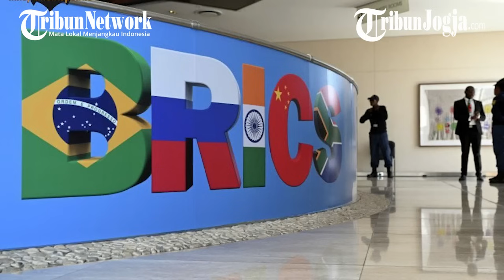Vladimir Putin di Atas Angin, Pimpin KTT BRICS Kazan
Presiden Rusia Vladimir Putin menjadi tuan rumah KTT BRICS yang digelar di Kota Kazan Republik Tatarstan.

KTT BRICS kali ini jadi sangat signifikan mengingat peta konflik internasional yang begitu panas.

Konflik di Ukraina dan Palestina semakin menajamkan ketegangan barat dan Rusia serta negara-negara belahan selatan.

BRICS telah berkembang luas menambah keanggotaana di mana Iran, Mesir, Ethiopia, dan Uni Emirat Arab telah resmi bergabung.

Turki, Arab Saudi, Malaysia, Thailand, Burkina Faso, Bolivia, Palestina dan banyak negara lain telah menyatakan minatnya jadi member BRICS.

Pada akhirnya BRICS yang tadinya hanya terdiri Brazil, Rusia, India, China, dan Afrika Selatan, kini telah menjadi kekuatan signifikan yang mengubah tata dunia menjadi multipolar.

Hegemoni barat, baik social, ekonomi, politik dan militer mulai goyah oleh kehadiran klub internasional ini.

Vladimir Putin sebagai tuan rumah KTT ke-16 BRICS memiliki kesempatan menunjukkan ke barat, betapa menentukannya BRICS dalam tatanan global.

PROGRAM : GLOBAL VIEWS
TEKS : SETYA KRISNA SUMARGA
VO : SETYA KRISNA SUMARGA
EDITING : SETYA KRISNA SUMARGA
PRODUSER : RIBUT RAHARJO

SUMBER FOTO/VIDEO : Telegram/Kremlin.ru, Telegram/BRICS Plus, Telegram/ZelenskiyOfficial, Telegram/MiddleEastSpectator